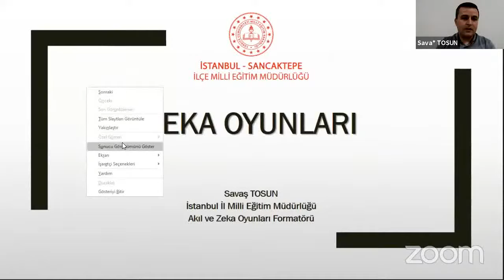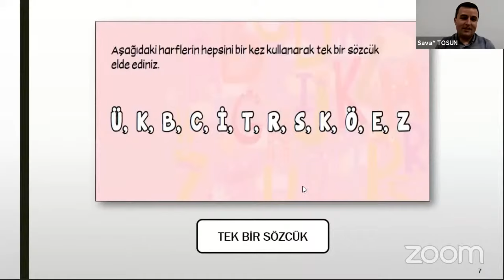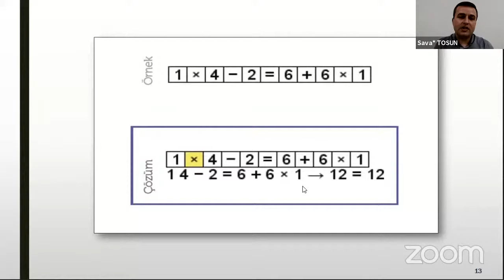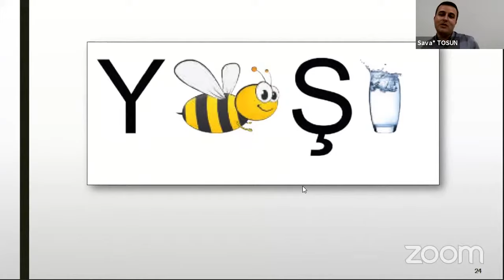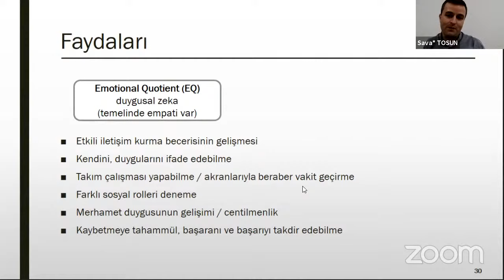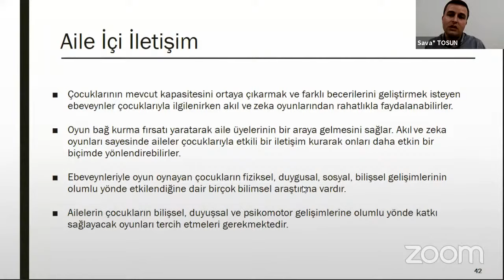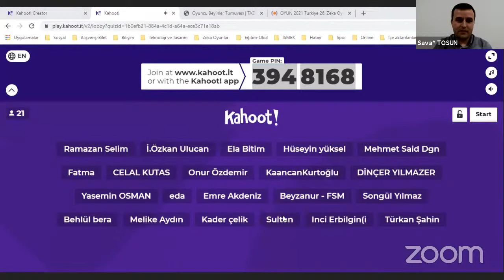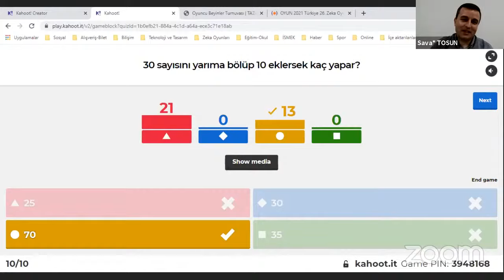Zeka Oyunları 1 | Savaş Tosun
İstanbul İl Milli Eğitim Müdürlüğü Akıl ve Zeka Oyunları Formatörü, Nermin Ahmet Hasoğlu Ortaokulu Bilişim Teknolojileri Öğretmeni Savaş TOSUN tarafından zeka oyunlarının geçmişi, günümüzde kullanım alanları, yararları, öğretmenler ve öğrencilere etkileri üzerine yararlı bir sunum.
İyi seyirler.

COPYRIGHT: Sancaktepe İlçe Milli Eğitim Müdürlüğü